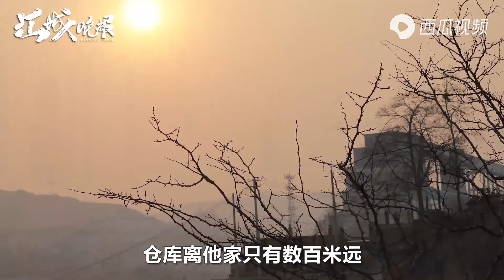贵阳危化品泄漏致8死3伤，村民：凌晨闻到怪味，仓库离家仅百米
2021年6月12日凌晨0时12分，贵州贵阳经开区一辆湖北牌照车辆，在卸载甲酸甲酯时发生泄漏，目前已致8死3伤